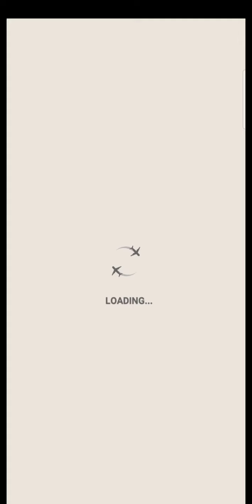Pocket World 3D - event tap tap combos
Game pocket world 3D tap tap combos, world famous : Giethoorn